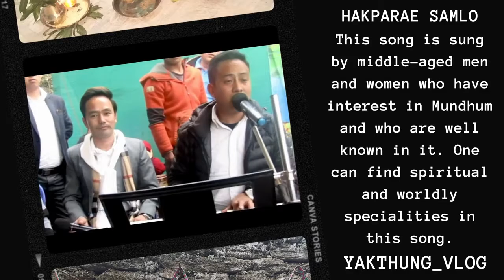HAKPARA SAMLO || Yakthung_Vlog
HAKPARA SAMLO with Yakthung_Vlog
Performed by Artists: Raj & Amit Yakthung || Venue: Chota Samdong
Edit/Video: Nisim Yakthung